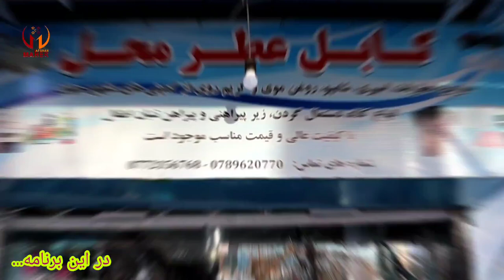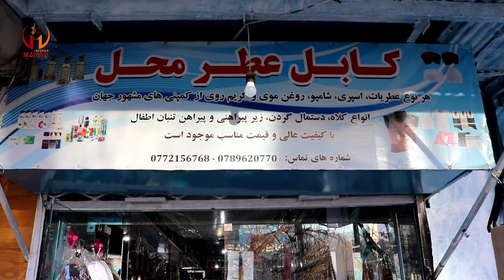گزارش ویژه از فروشگاه های شهر نو کابل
برای حمایت. لطفأ ما را همرای کنید تا بتوانیم پروگرام ها ویا برنامه های افغانی، گزارش ها، برنامه های
Mohammad reza ahmadi

محمد رضا احمدی